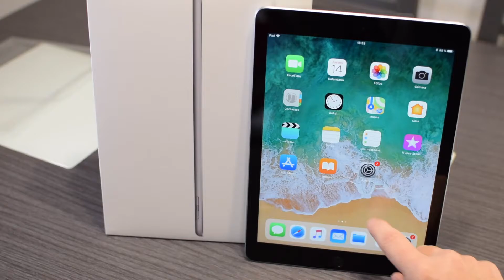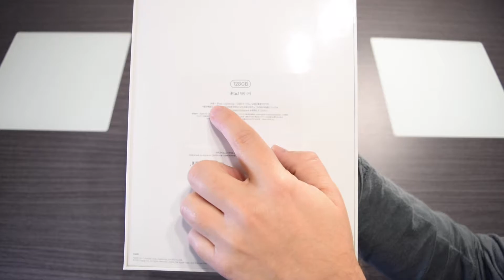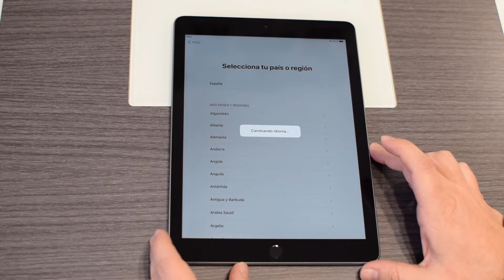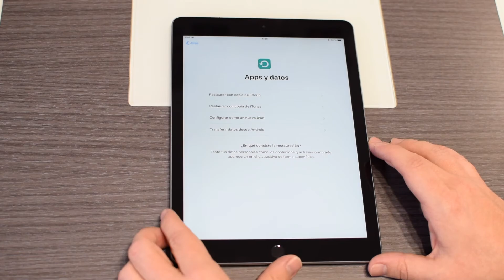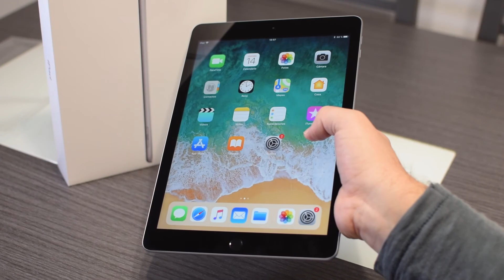Unboxing iPad 2017 de eGlobal Central. Experiencia de compra en esta página